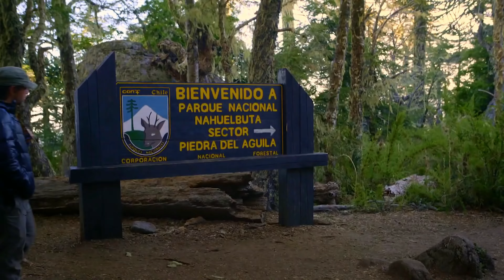Beatriz Pichi Malen 🌿 Pensamiento de Aimé Painé